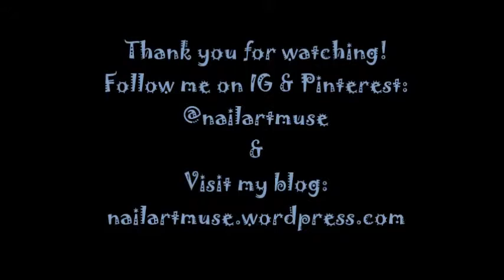Sugar coated nails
Sugar coated nails in pastel colours for sunny spring and summer days!